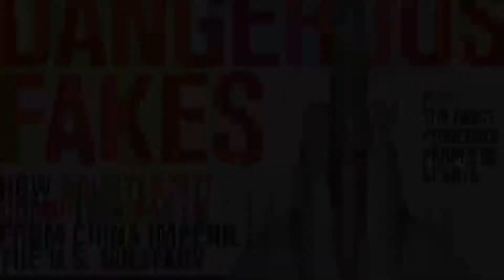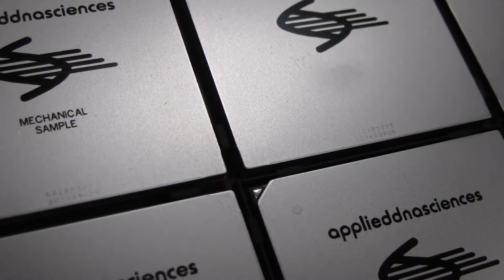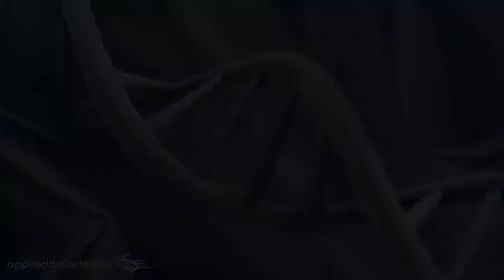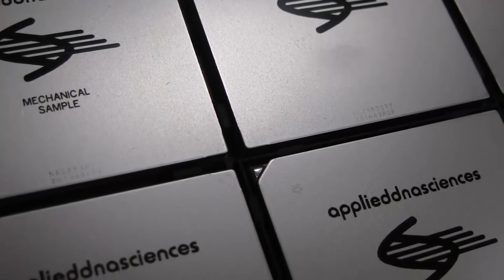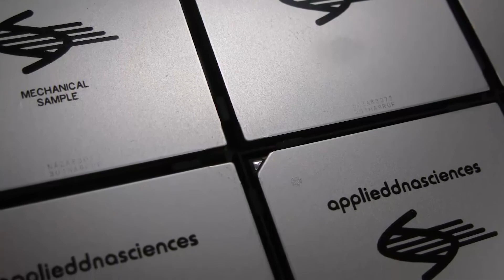Bill Martinez Radio Show - Janice Meraglia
ADNAS' Janice Meraglia on the Bill Martinez Live radio show, chatting with Bill about anti-counterfeiting solutions and security tech.

On this show, Janice Meraglia chats with Bill Martinez, talk show host, about the company's unique anti-counterfeiting technology and our security products. Martinez notes the crisis of counterfeits invading military electronic supply chains, saying "Thank God for companies like Applied DNA Sciences."

Janice Meraglia is Vice President, Government and Military Programs at Applied DNA Sciences. Audio is accompanied by a slideshow produced by Applied DNA Sciences.